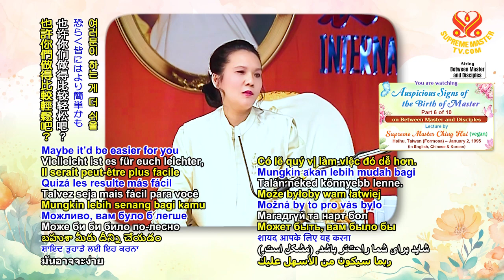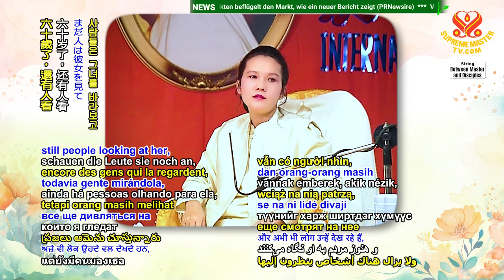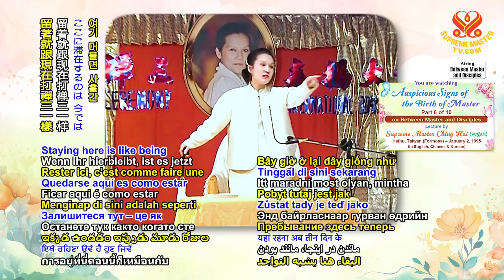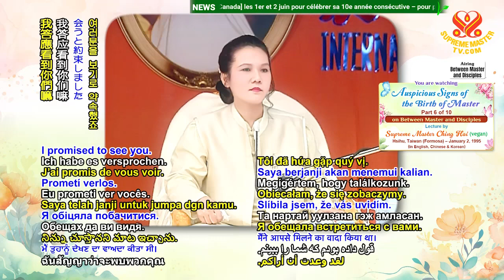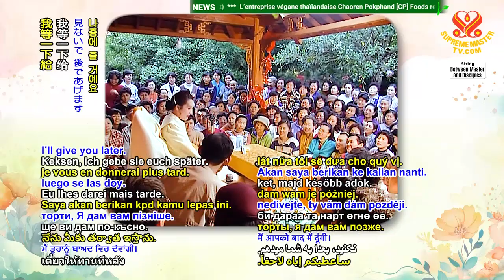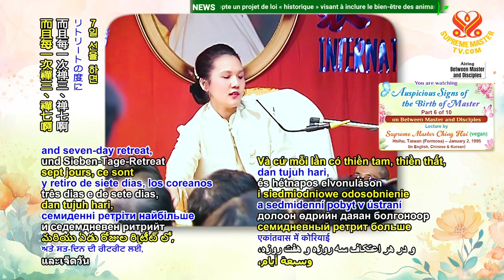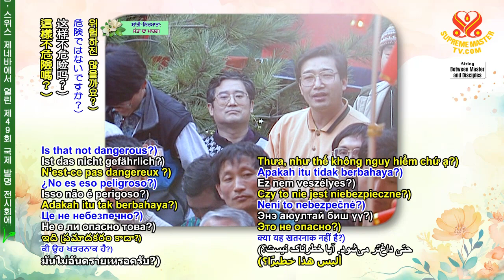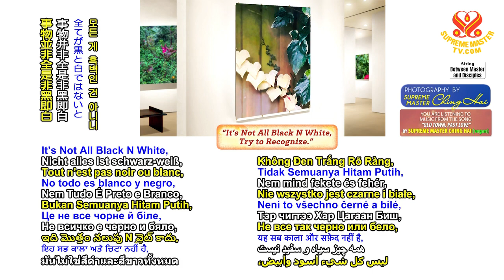(P. 6/10) Auspicious Signs of the Birth of Master, Jan 2, 1995, Hsihu, Taiwan (Formosa)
Supreme Master Ching Hai lecture, Jan 2, 1995, Hsihu, Taiwan (Formosa)